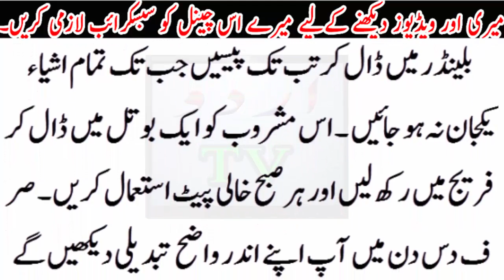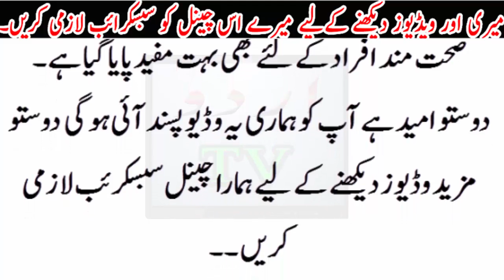Asa Mashroob jo bhoroon ko bi jawan kar dy....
Asa Mashroob jo bhoroon ko bi jawan kar dy. Urdu TV News seeks to enlighten its viewers with quality analysis from renowned journalists and anchors across Pakistan and the globe. Stemming away from the traditional news channel, Urdu TV News is a unique channel offering invigorating scrutiny, mentally stimulating analysis along with an acute focus on news reports.